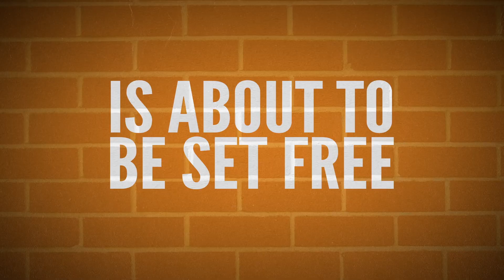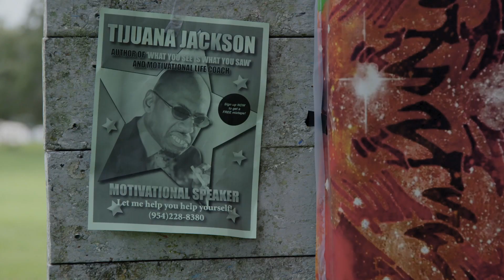Tijuana Jackson Trailer (2020)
O filme Tijuana Jackson: Finalidade sobre a prisão é sobre um ex-presidiário chamado Tijuana Jackson (TJ) que está prestes a sair da prisão com a esperança de se tornar um palestrante motivacional de renome mundial. Pense nele como um ônibus da vida nas ruas. TJ é hilário e profundo. Ele fornece soluções realistas para quebrar os ciclos emocionais e psicológicos que nos impedem, mas que parecem não sair do caminho quando se trata de sua própria vida. Seu oficial de condicional está no limite dela, sua família já ouviu suas promessas um milhão de vezes antes e até seu sobrinho Lil 'Eric finalmente o confronta com a realidade de sua situação, mas no final, TJ pode realmente mudar seus caminhos?

Gênero: Comédia.
Duração: 1 hora 37 minutos.